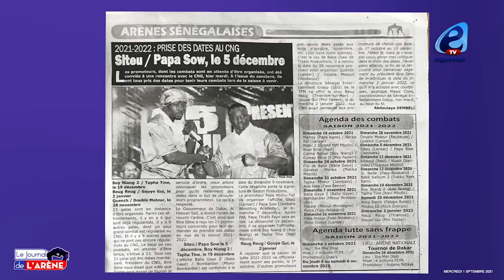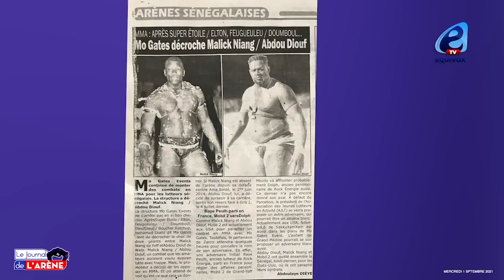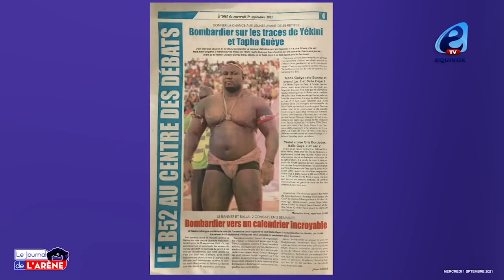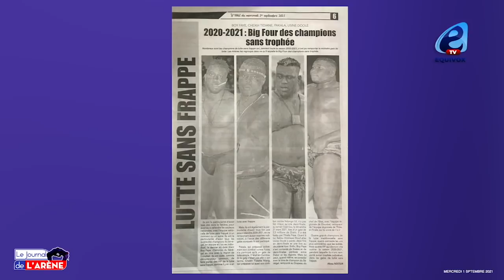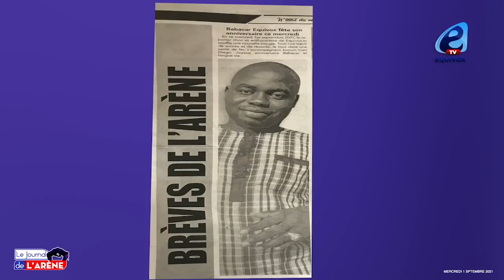Mo Gates décroche Malick Niang vs Abdou Diouf.